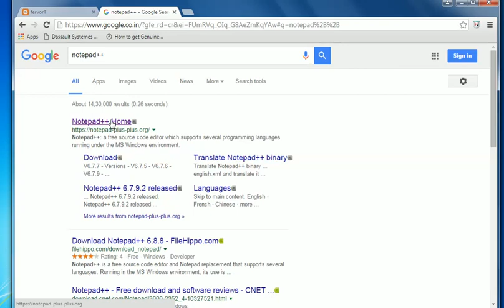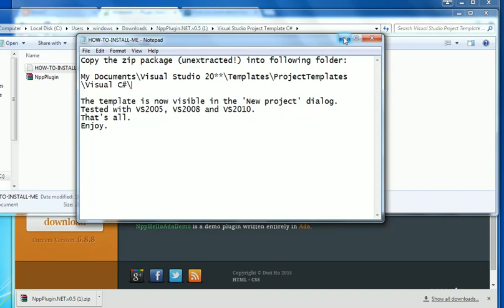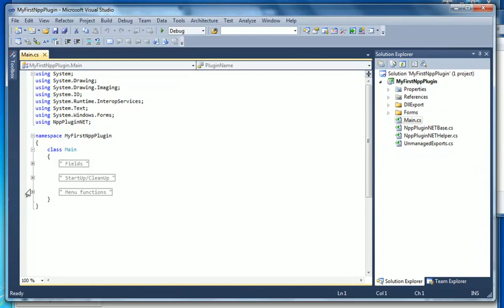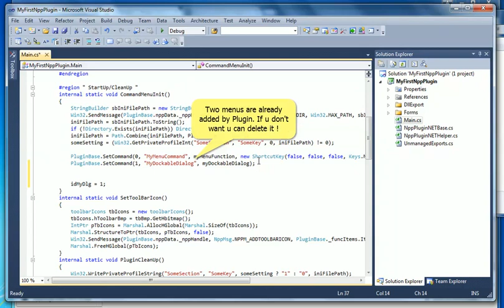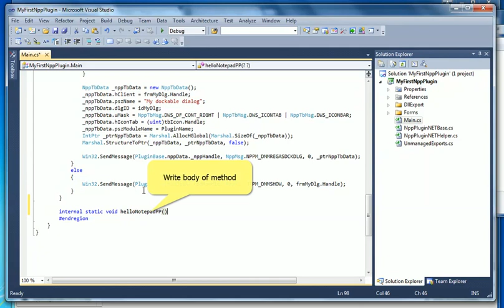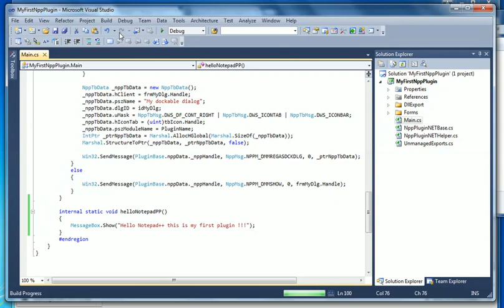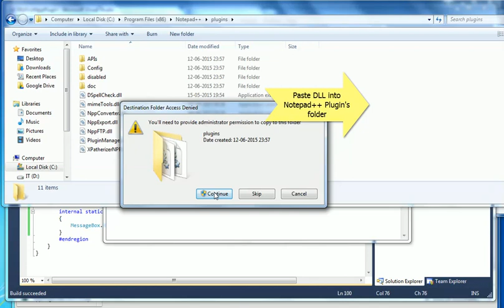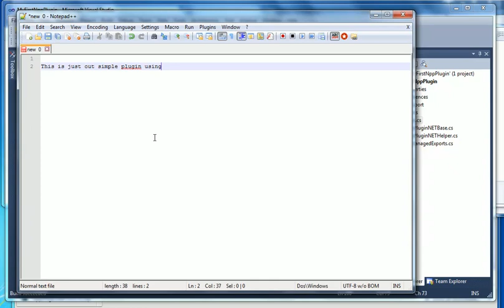How to Create a Notepad++ Plugin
Learn How to Develop a Notepad++ Plugin .